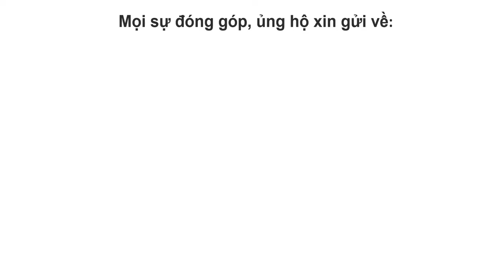[VLU] GÓP YÊU THƯƠNG, XÂY NGÔI NHÀ MƠ ƯỚC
Ngày 24/5/2020 vừa qua, đoàn giảng viên khoa Khoa học Cơ bản, Trường Đại học Văn Lang đã có chuyến thăm các hộ gia đình có hoàn cảnh khó khăn tại thị xã Hoà Thành, tỉnh Tây Ninh.
Đây là hoạt động thuộc chương trình “Góp yêu thương, xây ngôi nhà mơ ước” năm 2020 do đội ngũ giảng viên, nhân viên khoa Khoa học Cơ bản, trường Đại học Văn Lang thực hiện.

Trụ sở chính: 45 Nguyễn Khắc Nhu, Phường Cô Giang, Quận 1, Tp. HCM
Cơ sở 2: 233A Phan Văn Trị , Phường 11, Quận Bình Thạnh, Tp. HCM
Cơ sở 3: 69/68 Đặng Thùy Trâm, Phường 13, Quận Bình Thạnh, Tp. HCM
Ký túc xá: 160/63A-B Phan Huy Ích, Phường 12, Quận Gò Vấp, Tp. HCM

Fanpage: m.me/truongdaihocvanlang
Zalo: Trường Đại học Văn Lang